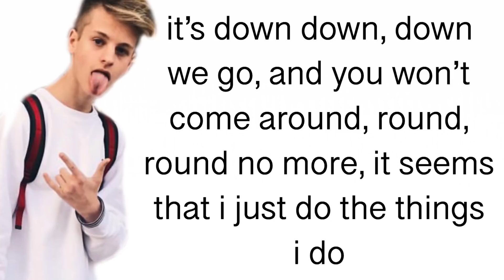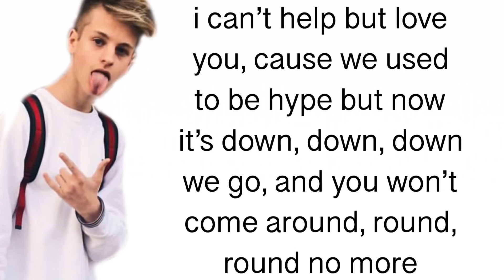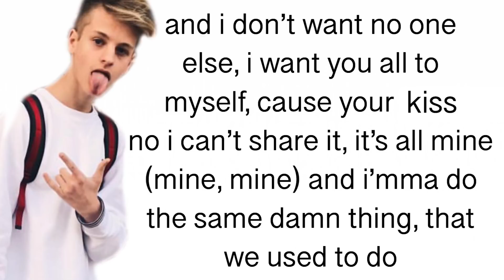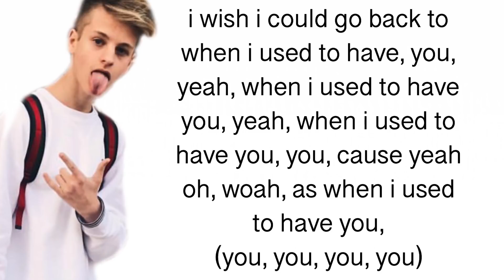Mark Thomas- Used To Have You- Lyrics